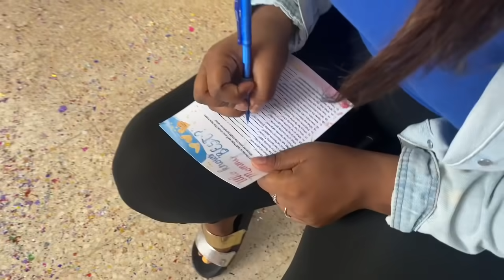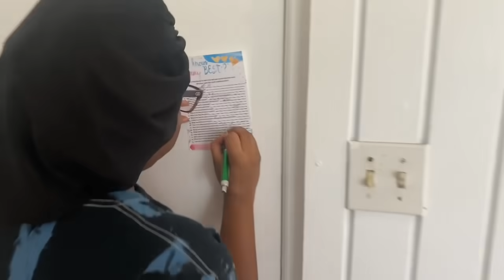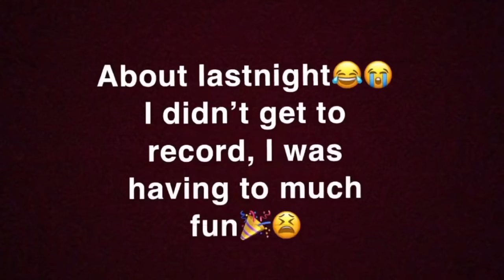The Official “GENDER REVEAL” 💙🎉💗 (Boy or Girl ?)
~XoXo ;)
Love all my babies 💘

Social Media 🤪